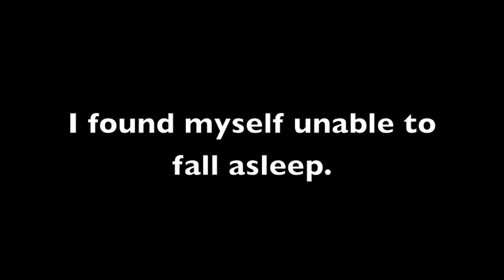ASMR Africa at Night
A quiet night in Ghana, when the electricity was out and everyone was asleep.